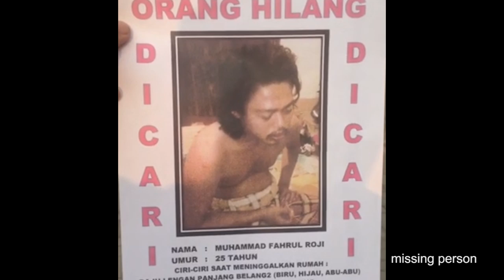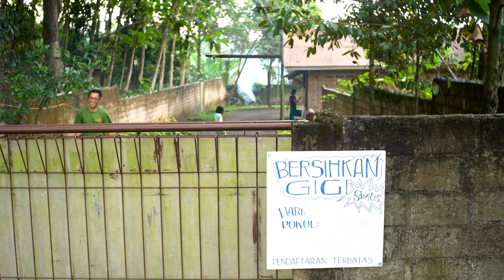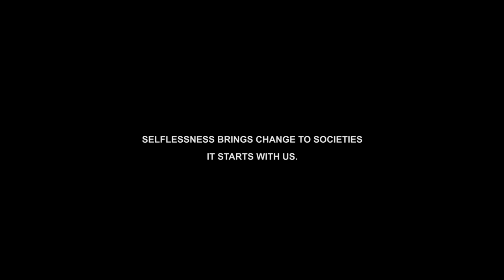The Simplicity of Happiness, a documentary short film by Erwin Darmali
The Simplicity of Happiness
People constantly search for the true happiness - one that is everlasting. Many found the temporary solutions, but the real answer may surprise you.
This documentary short film on the search for happiness explored one man's life experience and what he found to be the answer he has been looking for.